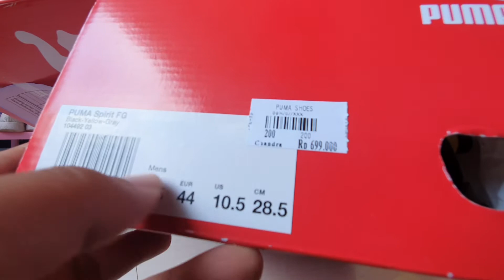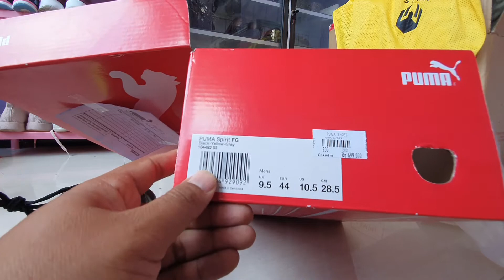200RIBUAN!! DAPAT PUMA ORIGINAL 100% REVIEW PUMA SPIRIT FG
dijual
Rp. 300.000